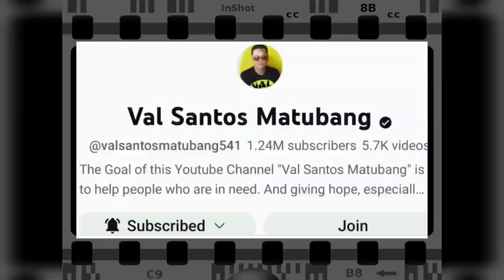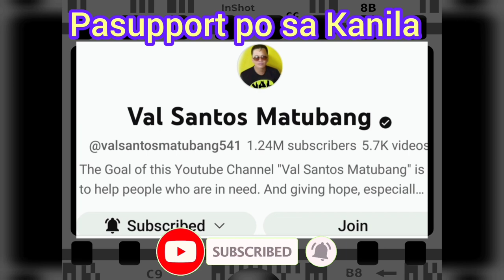Nancy laking Pasasalamat kay Kuya Val